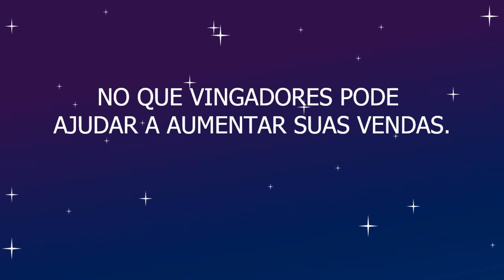COMO VINGADORES ULTIMATO PODE AJUDAR A ALAVANCAR SUAS VENDAS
Vingadores Ultimato já é um dos maiores sucessos do cinema mundial.

Através de história cativantes e envolventes a  Marvel e a Disney conquistaram fãs fieis de seus filmes que acompanharam toda a saga de heróis como: Homem de Ferro (Ironman), Capitão América, Thor, Hulk, Viúva Negra, Gavião Arqueiro e outros personagens incríveis desse universo.

Nesse vídeo vamos falar sobre os fatores que fizeram de Vingadores Últimato (Vingadores Endgame) e de elementos usados nesses filmes que podem ajudar a alavancar suas vendas seja em Marketing Digital ou vendas diretamente ao consumidor.

Nesse vídeo comento sobre técnicas/gatilhos utilizados em Vingadores Ultimato e que podem ser aplicadas no dia a dia para você aumentar suas vendas.

Aprenda como alavancar suas vendas usando estratégias aplicadas no filme Vingadores Ultimato.

Já deixa seu like e se inscreve no canal que se esse vídeo alcançar pelo menos mil likes, faremos a parte dois, pois tem muitos outros elementos de Vingadores Ultimato que podem ser usados para você ter melhores resultados em vendas.

▬▬▬ஜ۩ CURSOS RECOMENDADOS NO VÍDEO ۩ஜ▬▬▬
✅ Curso para você aprender a ganhar até 81 mil reais por mês
✅ Curso Youtube Expert para você melhorar os resultados do seu canal

l